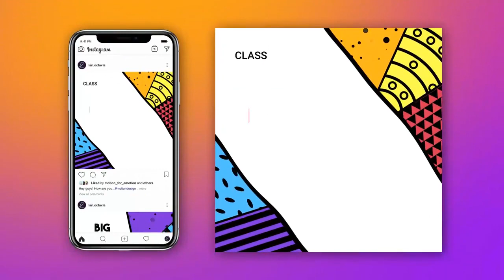Social Media Promotional Posts After Effects Templates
Social Media Promotional Posts is a colorful After Effects template that contains a cool-looking collection of 10 eye-catching designs. They're so easy to use and each one comes with its own color controller. You can use them on a variety of social media platforms. Impress your audience with this clean-looking and creatively animated AE template. No plugins required.